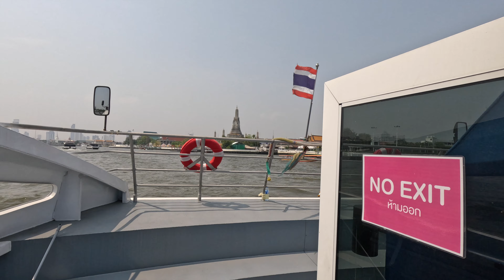Beware Of This Tuktuk Tourist Trap Near Wat Arun! Bangkok, Thailand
Wat Arun is a stunning Buddhist temple on the banks of the Chao Phraya River in Bangkok, often called the "Temple of Dawn". Its iconic spires, adorned with colorful porcelain, are a striking landmark of the city. With its rich history and breathtaking architecture, Wat Arun is a must-visit for any traveler to Bangkok.

Wat Intharawihan is home to the famous Luang Pho To, a colossal standing Buddha statue. This impressive golden figure dominates the Bangkok skyline and is a must-see for any visitor. The statue's serene expression and majestic presence are truly awe-inspiring.

0:00 - 1:56 : Luang Pho To / Wat Intharawihan
1:56 - 6:05 : "Lucky Temple" Bangkok Old Town
6:05 - 7:03 : Tuk Tuk
7:03 - 9:20 : Ferry on Chao Praya River
9:20 - 15:55 : Wat Arun
15:55 - 19:20 : TukTuk Scam
19:20 - 19:43 : Wat Arun at Night